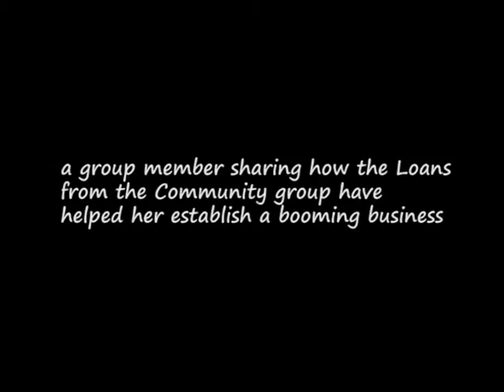Sustainable Charcoal burning community group in Tanzania.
A Tanzanian woman sharing on how she has benefited from business loans from her Community group that does Sustainable Charcoal burning. Interviewed by Elias Kimaru who is a WWF project executant in Kwale Kenya.